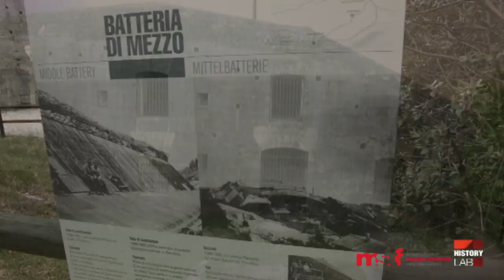I Forti del Trentino (pt.5) - Alto Garda, Forti del Brione e Tagliata del Ponale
I FORTI DEL TRENTINO
puntata 5
ALTO GARDA, FORTI DEL BRIONE E TAGLIATA DEL PONALE

Un itinerario in Trentino alla scoperta dei forti della Grande Guerra. Una serie di Alessandro de Bertolini e Lorenzo Pevarello, realizzata in collaborazione con il “Circuito Forti del Trentino”. Il programma questa volta ci porta nell'Alto Garda a conoscere i Forti del Brione e la Tagliata del Ponale. Con interviste e materiali dell'Archivio della Fondazione Museo storico del Trentino.

Se vuoi rimanere aggiornato con tutte le novità del nostro progetto STORIA. EDU puoi iscriverti al nostro gruppo broadcast WhatsApp. È sufficiente salvare il numero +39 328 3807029 e inviare un messaggio con il testo “ISCRIVIMI”. Nel gruppo non si vedranno i numeri di telefono degli altri partecipanti ed eventuali commenti saranno visibili solo agli operatori della Fondazione Museo storico del Trentino!